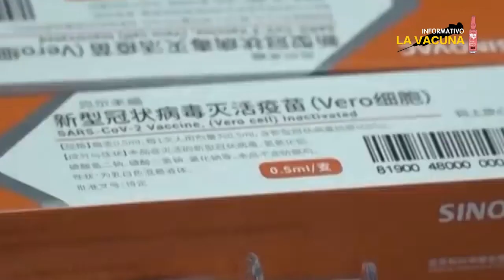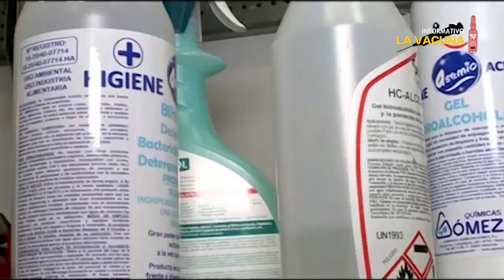Una vacuna que no resuelve lo fundamental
Resalta la vacuna que anuncian con total hilaridad y que no resuelve lo fundamental y si oculta lo estructural de la pandemia que aún azota a la humanidad.